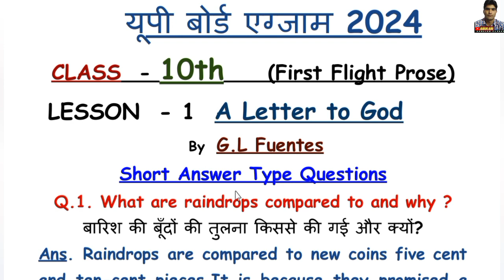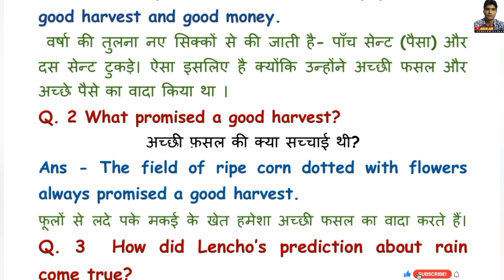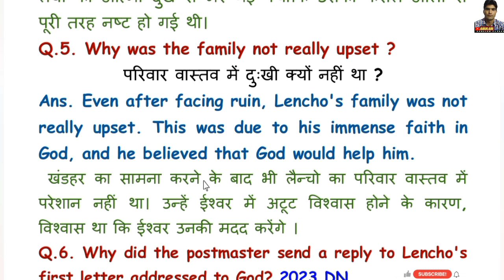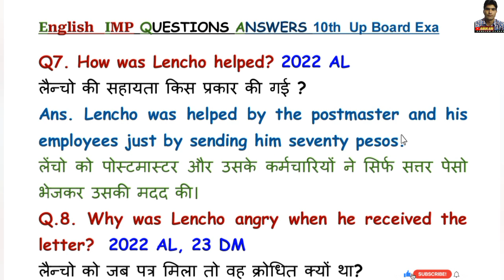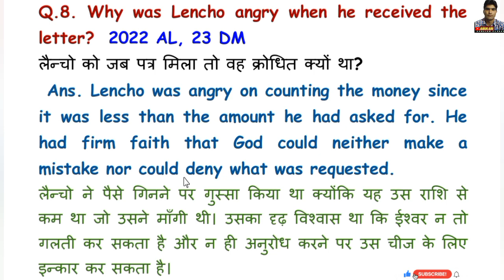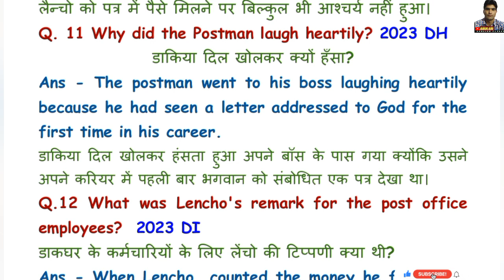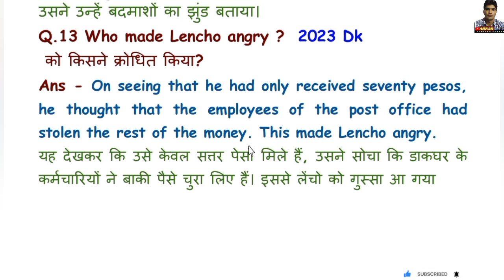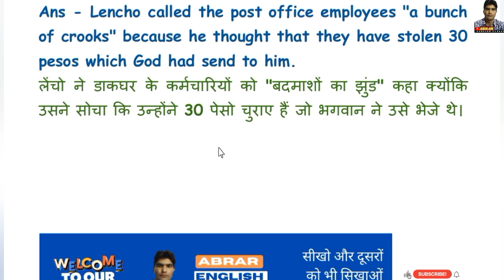Class 10 ' A Letter to God Short Questions Answer | a letter to God imp question answer 10th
A letter to God important question answer
a letter to God ke Important question answer
a letter to God ke long Answer
chapter a letter to God important Answer
class 10th  a letter to God short Question Answer
a letter to God ka full solution